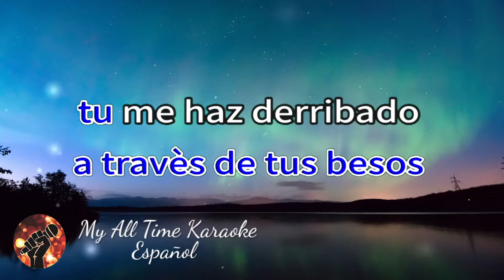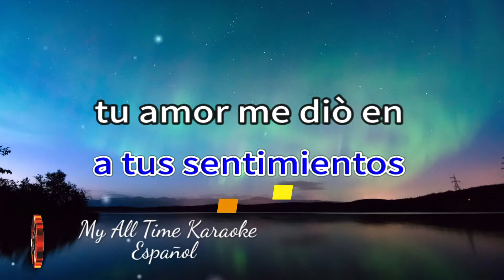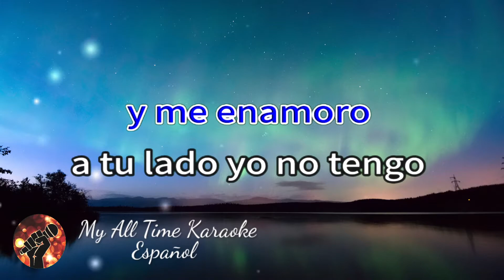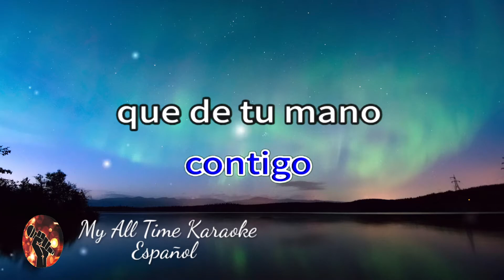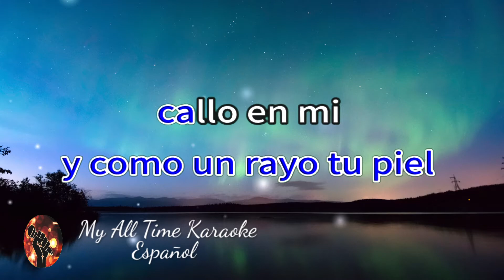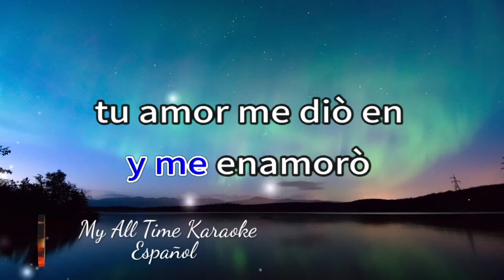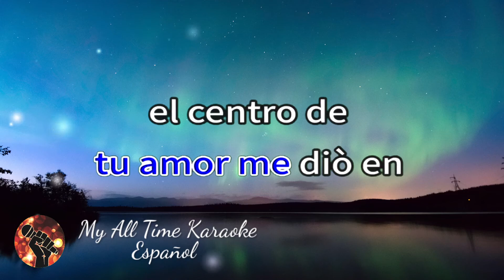El Centro De Mi Corazón - Chayanne (karaoke version)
No olvides:
📄 COMENTAR